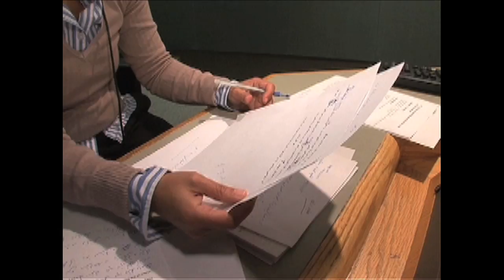VOA Deewa Radio now on Satellite from TV Jan 09th 2012